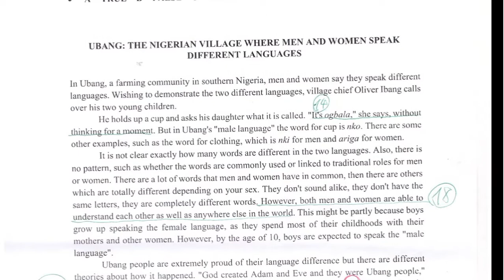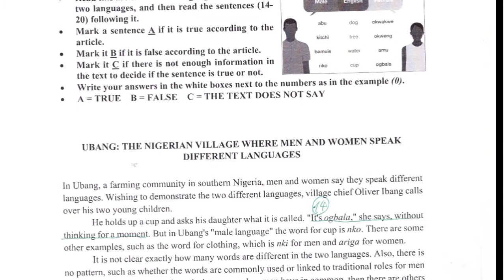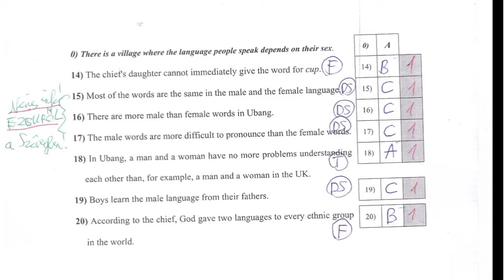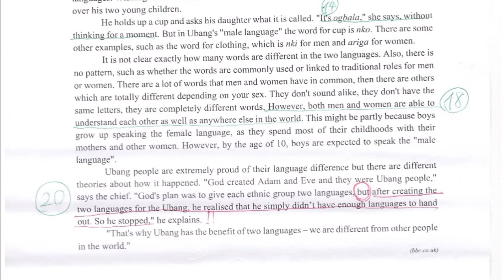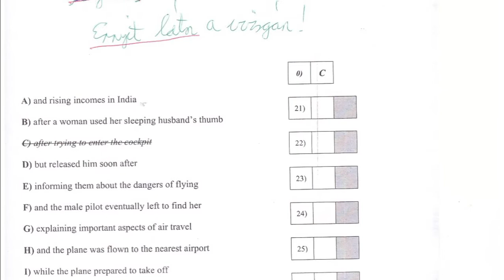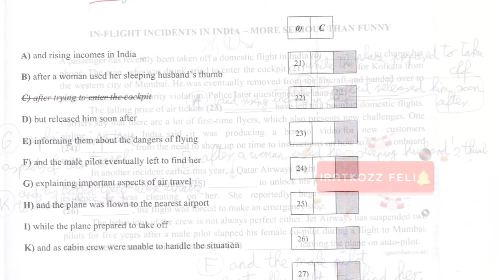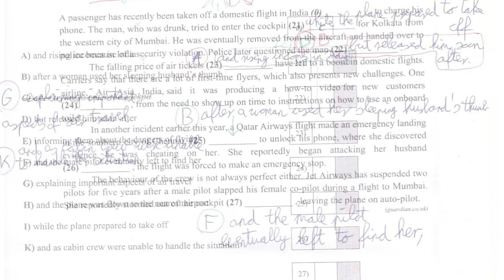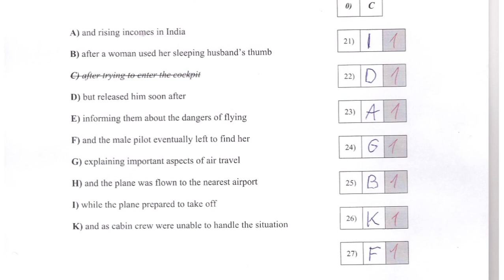2021 MÁJUS: Angol Középszintű Érettségi - READING Part 2 ( 2.rész) - Készüljünk az Érettségire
Kérlek, LIKE - old a  VIDEÓT annak érdekében, hogy az minél több Érettségizőnek segíthessen az Angol KÖZÉPSZINTŰ Érettségire történő felkészülésben !

EZ a  Videó a 2.része a tavalyi, 2020-as középszintű angol érettségi  READING - Olvasott szövegértési részének részletes megoldásának illetve magyarázatának!     Ha tetszett a videó, nézd meg az előző részt is!